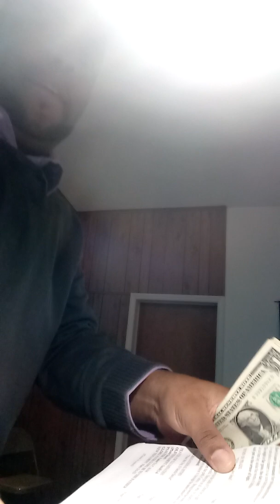1/3/19 Humble Enough to serve him #2 @st. Mark